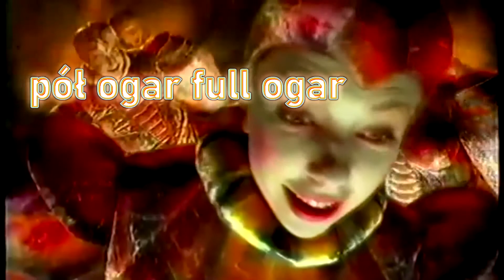Damianek - Fru Fri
boazeria w korytarzu i pakiet kopytka plus